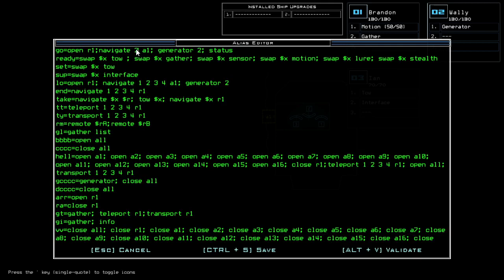Duskers Daily 10 May 2024 (+ modded) [VOLUME WARNING]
Oh man I wonder how far I should go to lower my volume for tomorrow's MusT3kube episodes.

0:00 Vanilla Challenge
6:42 Modded Challenge, boi